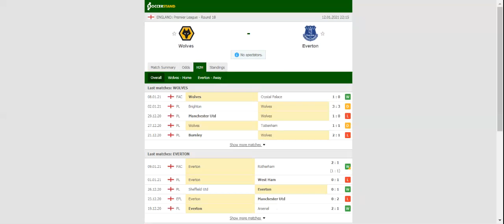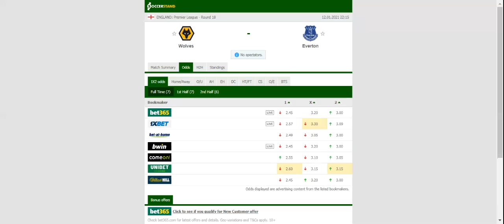WOLVES VS EVERTON PREDICTION & BETTING TIPS - 12/01/2021